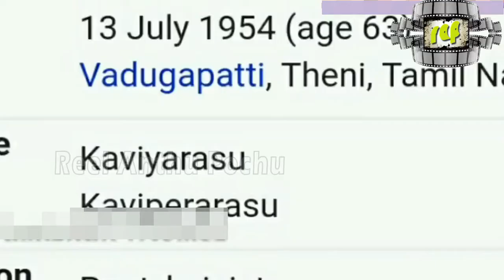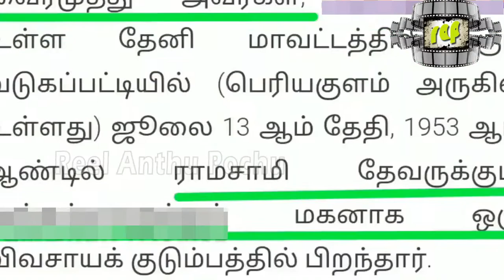Vairmuthu Thittiya Nithyananda ashram Troll | Latest Meme Video | Marana Kalai